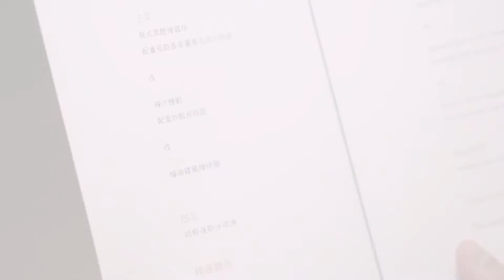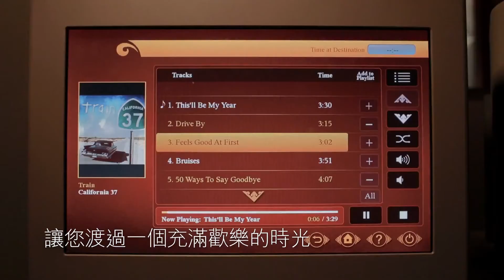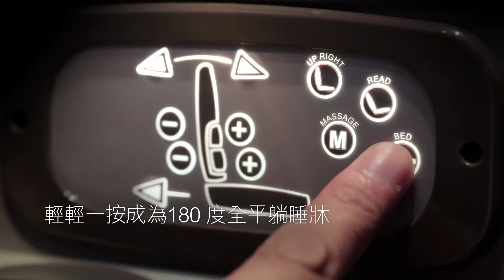Hong Kong Airlines - Business Class - Promotional Video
Client: Hong Kong Airlines
Date:  December 2013
Category: Promotional

Camera Crew Team:  3rd Culture Creative